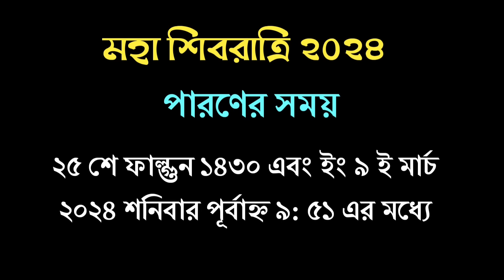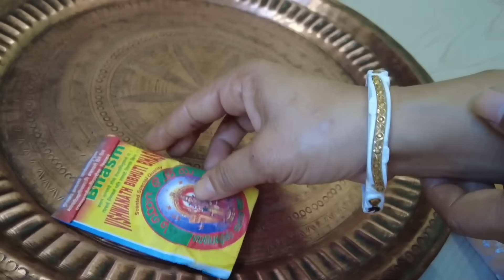শিবরাত্রি ২০২৪ সম্পূর্ণ সময়সূচী। পূজার সামগ্রী। নিয়ম বিধি। Shivratri 2024 Date। महाशिवरात्रि 2024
shivratri 2024 | শিবরাত্রি ব্রত কথা | maha shivratri 2024 | maha shivaratri | maha shivratri 2024 date | 2024 maha shivaratri time and date | shivratri date and time 2024 | shivratri kab hai | mahashivratri kab hai |4mahashivratri 2024 date | mahashivratri vrat 2024 mein kab hai | mahashivratri puja ka shubh muhurat 2024 | महाशिवरात्रि 2024 | महाशिवरात्रि व्रत 2024 में कब है | महाशिवरात्रि पूजन सामग्री | महाशिवरात्रि पूजा का शुभ मुहूर्त 2024 | sumanar blogs | শিবরাত্রি কবে | শিবরাত্রি 2024 ||